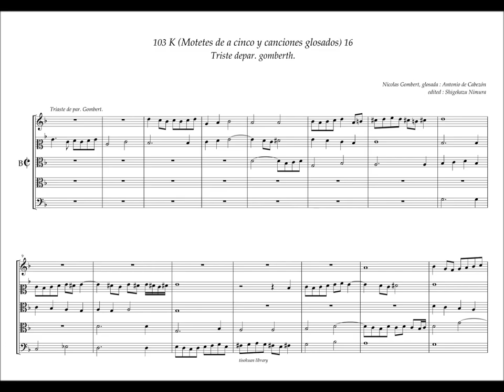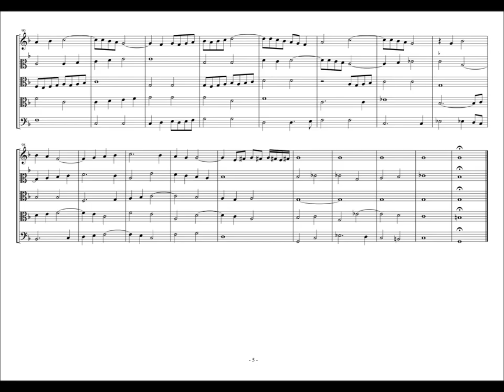Obras de Musica, 103 - K16, "Troste de par" Nicholas Gombert, A. de Cabezón